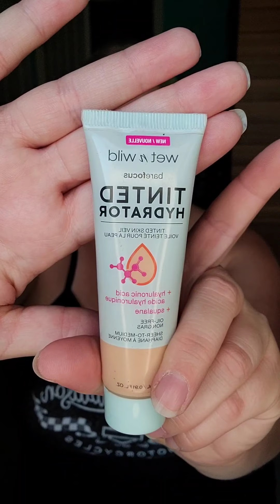The Tea: New Man??? Plus Confession